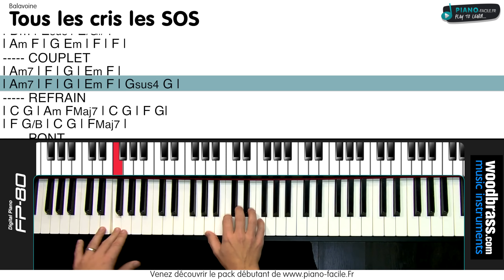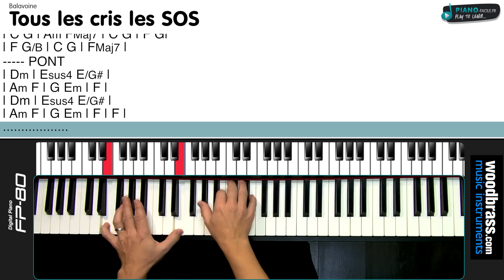Balavoine - Tous les cris les SOS - Tuto piano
Dans ce pack :
- 1 livre d'Histoire à raconter avec un ukulélé
- 1 ou 2 livres de comptines à jouer à l'ukulélé

Apprenez à jouer gratuitement Tous les cris les SOS de Balavoine au piano . les accords sont disponibles sur la vidéo

@piano-facile.fr 2015